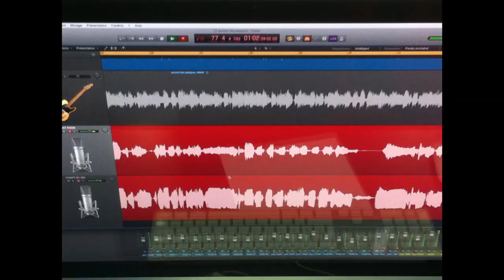La guitare électrique (musiques actuelles)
Les professeurs de l'école municipale de musique de La Flèche présentent leur instrument.